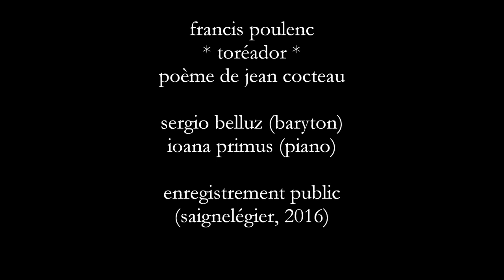Sergio Belluz & Ioana Primus: Toréador (Francis Poulenc - Jean Cocteau)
Francis Poulenc
* Toréador *
Poème de Jean Cocteau

Sergio Belluz (baryton)
Ioana Primus (piano)

Enregistrement public
(Saignelégier, 2016)

Illustrations:

- Francisco Iturrino González: Gitana (1900)
- Gentile Bellini: Miracolo a Santacroce Ponte San Lorenzo (1497)
- Ignacio Zuloaga y Zabaleta: Torero (1906)
- Josep Llovera Bofill: Flamenc (1890)
- Michel Mohrt: Venise (1990)
- Ignacio Zuloaga y Zabaleta: Víspera de la corrida (1898)
- Daniel Vázquez Díaz: Torero en tabaco y oro (1937)
- Gabriel Bella: Piazza San Marco Carnevale (1780)
- José Gutiérrez Solana: José El Lechuga y su cuadrilla (1917)
- Giacomo Favretto: La Passeggiata in Piazzetta (1884)
- Francisco Iturrino González: Bailarina andaluza (1900)
- Daniel Vázquez Díaz: El Torero Ricardo Torres Bombita (1906)
- Édouard Manet: Le Grand Canal (1875)
- Francisco Iturrino González: Andaluza (1900)
- Valdo Louis  Barbey: Venise (1938)
- Francisco Iturrino González: Feria ganadera (1900)
- Gabriel Bella: Venezia (1780)
- Daniel Vázquez Díaz: Toreros saludando (1909)
- Francisco Iturrino González: Ganaderos (1900)
- Francisco Iturrino González: Gitanas (1900)
- Ignacio Zuloaga y Zabaleta: Torerillos de pueblo (1906)
- John Singer Sargent: Venice (1907)
- José Gutiérrez Solana: Capea en Ronda (1927)
- Francisco Iturrino González: Las Manolas (1900)
- Daniel Vázquez Díaz: Los Picadores (1929)
- Guardi: Palais des Doges(1770)
- Guardi: La Salute (1770)
- Canaletto: Piazza San Marco (1723)
- Guardi: Piazza San Marco (1760)
- Canaletto: Bucentauro (1750)
- Daniel Vázquez Díaz: Muerte del torero (1937)
- Canaletto Canal Grande da San Vio (1724)
- Ernest Biéler: Venise (1900)
- Eugène Boudin: Place Saint-Marc (1890)
- Paul Signac : Grand Canal (1905)
- Paul Signac : San Giorgio Maggiore (1908)
- Pierre Christin: Le Vaporetto (1980)